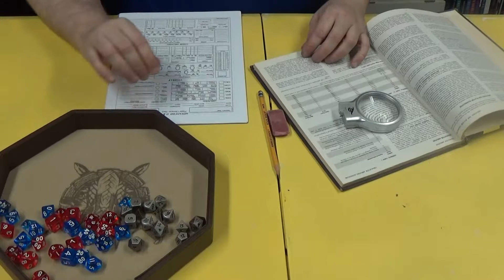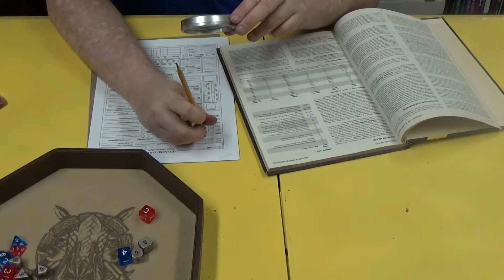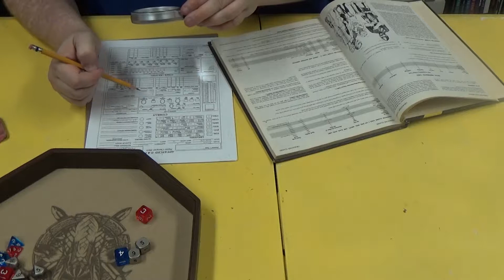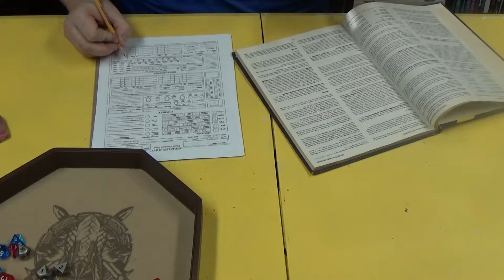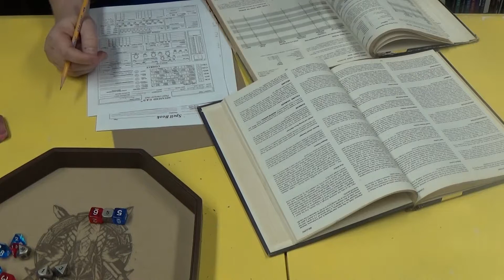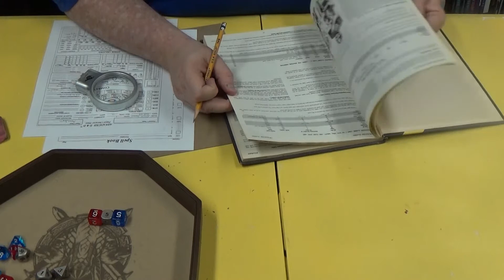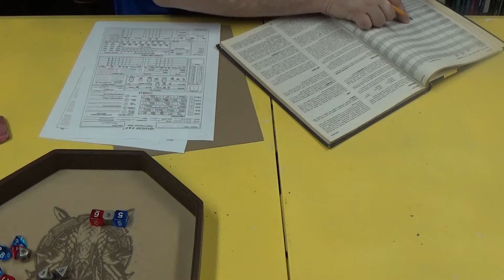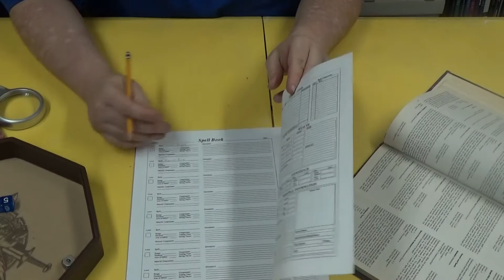Amradorn's Corner ADND Ep 2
Welcome to Amradorn's Corner where I talk about stuff, sometimes game related, and occasionally cut my head off with the camera.

Today I stumble through making an AD&D character that may or may not show up as an NPC in an upcoming game.